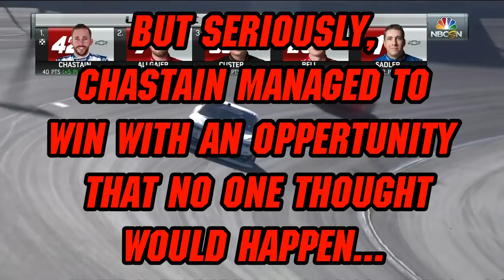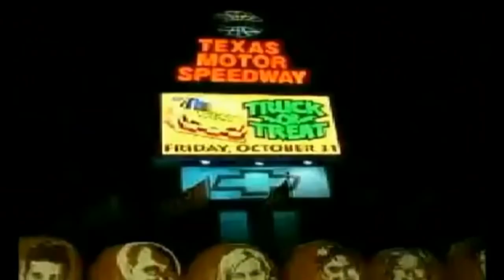NASCAR Randomness Compilation #26 (Spooktober Special #2)